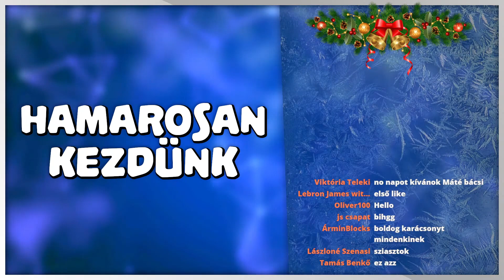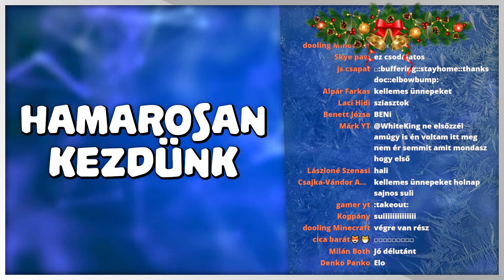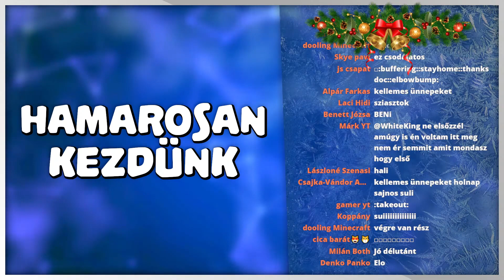ÉPÍTSÜNK EGY JÓ NAGY KARÁCSONYFÁT! 🎄🤩 | Karácsonyi Minecraft 2022 - #4 - 12. 18.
2022. december 18.
00:00 - Hamarosan
03:11 - Intro
10:22 - Játék
1:50:13 - Outro